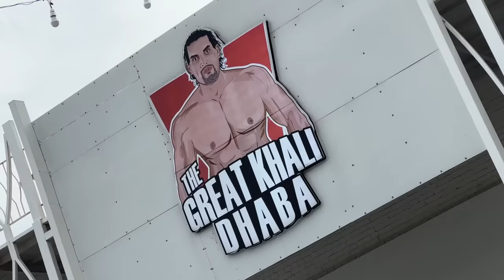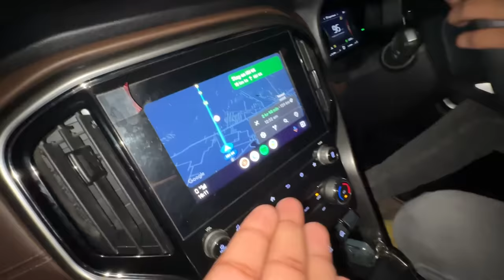Great khali sir ne prank kar diya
Great khali ne ye kya kar diya